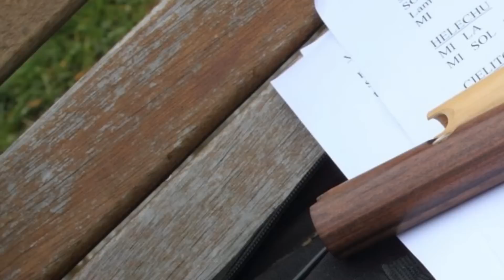Sefton Park Hosts Andean Music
Two Of Five, From The Group Wemuy, Practising In Liverpools ' Sefton Park ' !
The Sound Of the Quena Seemed To Float in The Air Across The park To The Upper lake Where The Resident Swans Were Feeding Their Newly Born (3days old) Cygnets !